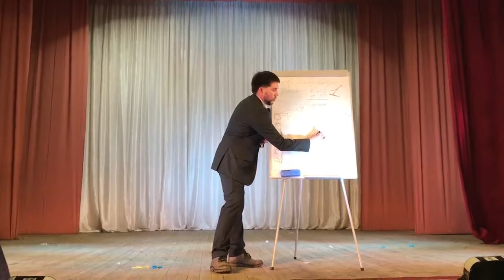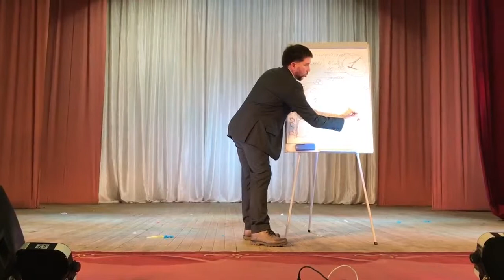Волшебный пендель от Эдуарда Васильева